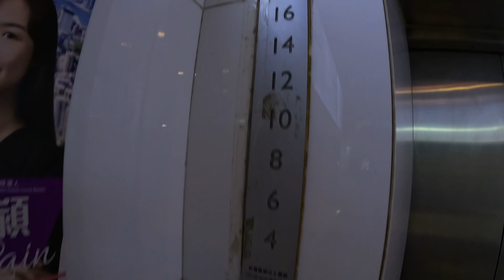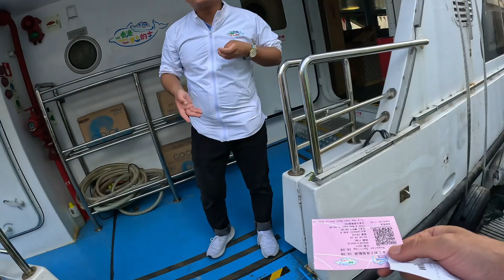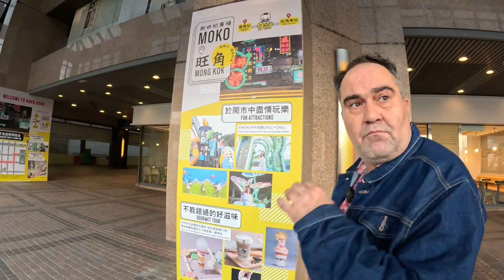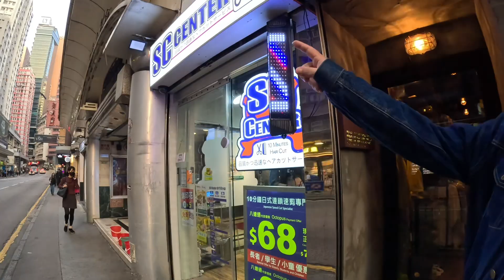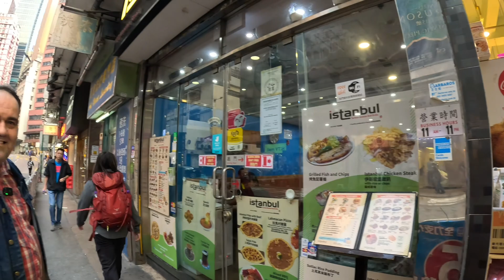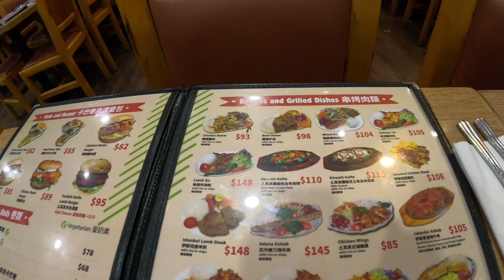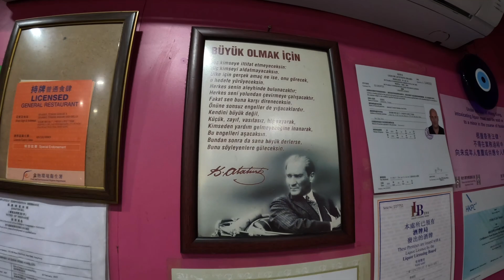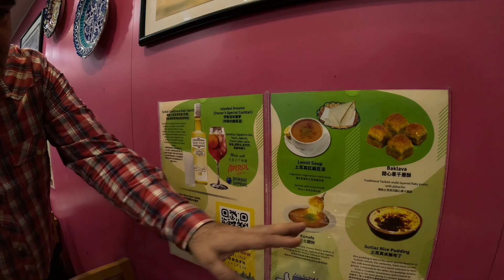Hong Kong’da 15 yıldır yaşayan Türk! Burada yaşamak nasıl?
Hong Kong seyahatim devam ediyor burada 15 yıldır yaşayan Türk işleme sahibi insanları görmek çok güzel. Beni harika ağırladılar kendilerine teşekkür ediyorum. Hong Kong adası gezilecek yerleri ve bir çok bilgiyi bu videoda verdi bir Türk olarak positive ve negatif taraflarını anlatı bize iyi seyirler

Restorant adresini bırakıyorum Istanbul Turkish Grills and Kebaps
177 Wanchai Road, Shop 3, Wanchai Road, Hong Kong

Instagram Istanbulgrillshk

SerkanGurer.mixpaclife/about/